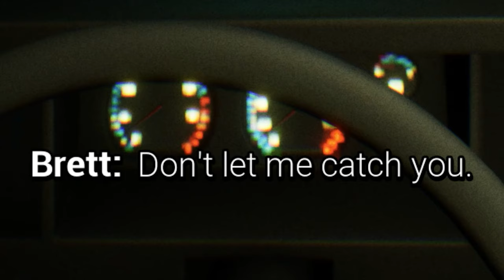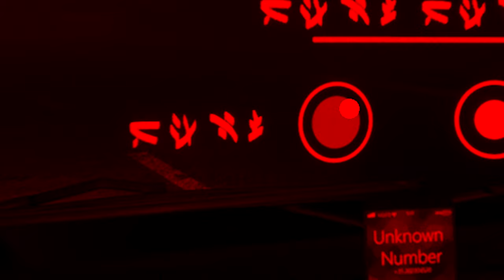LATE NIGHT DRIVE THROUGH A NIGHTMARE | Drive Time Radio (Full Game Ending)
Drive Time Radio is a short, narrative based indie horror game about falling asleep at the wheel.
Stuck in a traffic jam, your eyelids start to feel heavy, and you keep dozing off while trapped in gridlock.
But when you finally open your eyes back up, you find yourself speeding down an open highway with a radio show on in the background.
You're next up to win the grand prize of vacation tickets, but you must first answer tricky trivia questions while making sure you're safe on the road.
But the truth behind everything that's happening here will shock you as you go on a late night drive through a nightmare.

- Chapters -
Introduction: 00:00
Starting The Game: 00:10
Eternal Void: 01:12
Next Caller: 03:03
Trivia Round 1: 04:06
Trivia Round 2: 06:34
Trivia Round 3: 09:35
Rigged: 12:45
Finish It (Ending): 15:57
Review: 17:08
Outro: 18:38